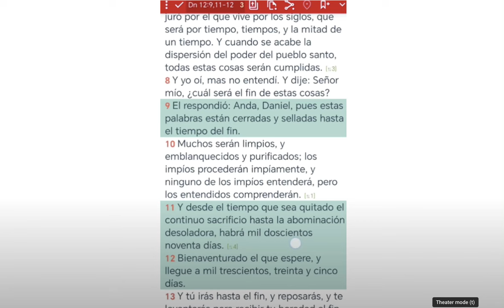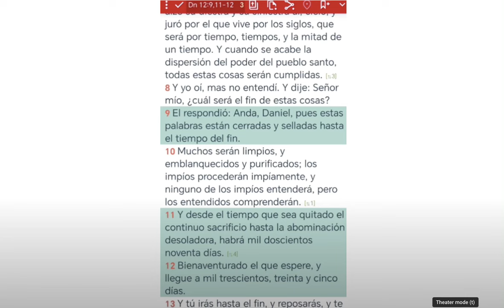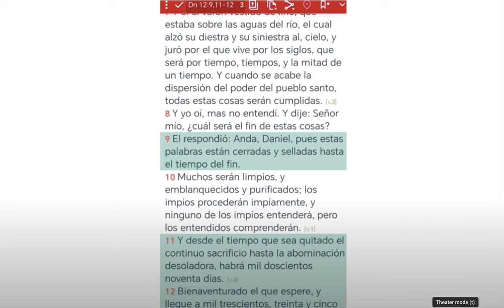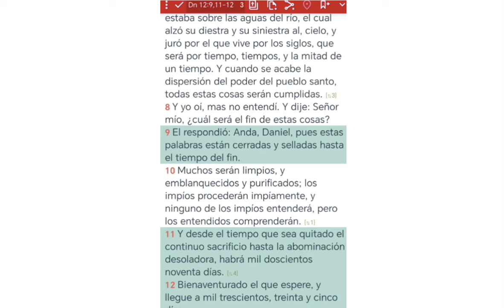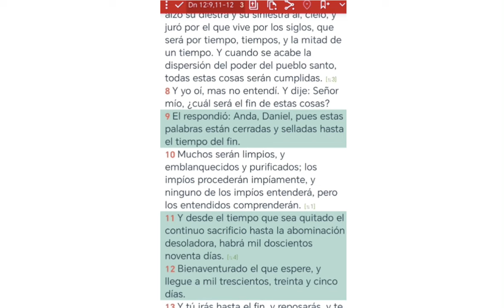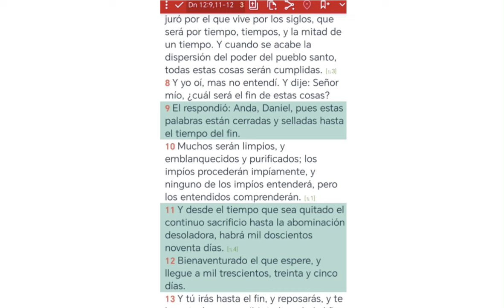✨👑🕊Feast Of Tabernacles 09/17-18/2024 - The Daily Sacrifice Will Be Remove From This Earth🕊👑✨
✨Breaking Copyright✨
Song: Scott Buckley - Light in Dark Places

Dark Cinematic Thriller NoCopyright Background Music / Dark Knight by Soundridemusic

► This track is 100% FREE and SAFE, with no copyrighted music. You can use it in videos with monetization.

     Credits:
     Link to Video:    • Dark Cinematic Thriller NoCopyright B...

Romans 10:9-10
 9 because if you confess with your mouth that Jesus is Lord and believe God raised him from the dead, you will be saved. 10 For with the heart one believes and thus has righteousness, and with the mouth, one confesses and thus has salvation